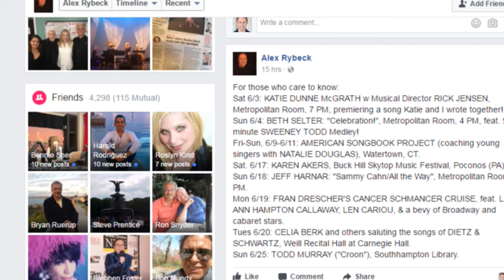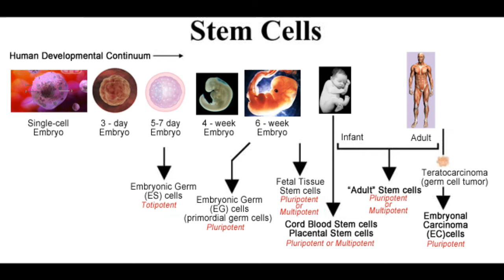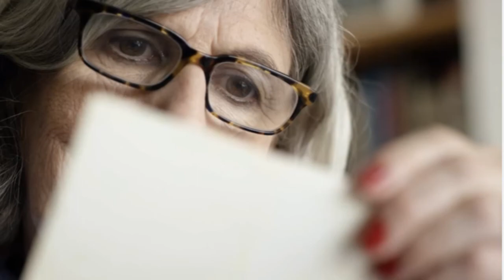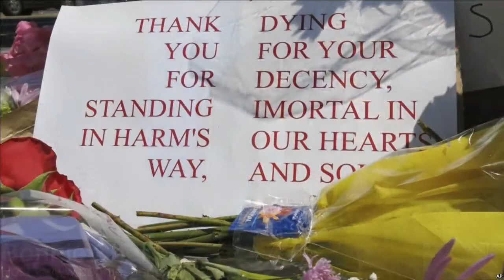The Bonnie Sher Show-Boomer Life 06--01-17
Guests: Alex Rybeck and Lisa Hepner